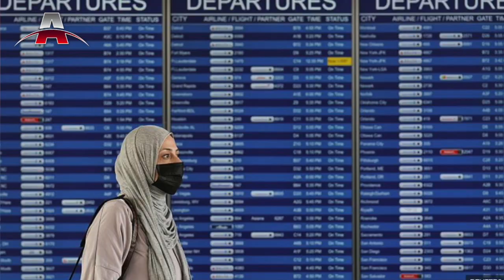不滿囤积疫苗，印度爆反美潮 I 美国：向印度出口疫苗原材料及医疗设备 I 新冠疫苗接种，你需要了解的四个基本问题 I 亚洲新闻（20210426）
2021年04月26日 亚洲新闻重点：

1. 不滿囤积疫苗，印度爆反美潮
2. 美国：向印度出口疫苗原材料及医疗设备
3. 新冠疫苗接种，你需要了解的四个基本问题
4. 印尼失联潜艇断成三截，53名船员全罹难
5. 欧盟：完成疫苗接种的美国游客，或可在夏季自由入境
6. 中国疫苗效力惹质疑，秘鲁前总统接种后仍确诊
7. 泰国曼谷局部关闭14天